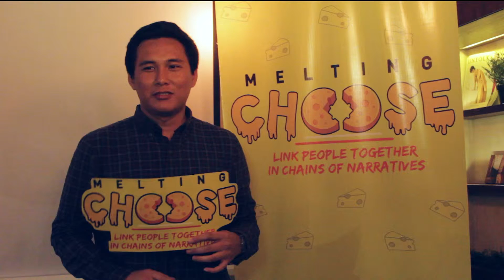#2 MELT UP: NEIGHBORHOOD TESTIMONIAL - YANUAR AS A STORYTELLER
Supported by :
Commonroom Cafe (commonroom.id)
Shadia Flowers (shadiaflowers)

As you may or may not know, MELTING CHEESE is a community to link people together in chains of narratives that proposed initiatives of confident building through public speaking. We plan to build strong and impactful networks through creative process and self expressions throughout our monthly gathering in which circle around 7 thematic edition: Travel, Love, Work, Passion, Health & Beauty, Culture, & Area of Living. We also proposed initiatives of confident building through public speaking.

There are 2 roles that event attendees can choose in our monthly Melt Up whether as a storyteller or as a guest.

Storyteller
Sharing stories with 10 mins max duration & receiving feedback from the guest.

Guest
Playing spin-off today's theme speaking kind of games consists of 3 parts & giving feedback to the storytellers.

Let's immerse yourself in the world of words, unleash your creativity, & discover the power of a good story for yourself!

We can’t wait to meet and so(cheesy)alize with you!

Find Us